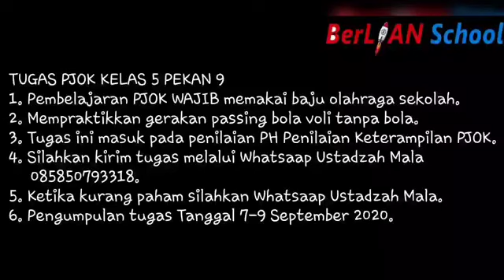Passing Bawah dalam Bola Voli - PJOK Kelas 5 SD | BerLIAN School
Assalamualaikum anak-anak
Kita simak ya penjelasan dari ustadzah Eka Nur Fatmala S.Pd untuk pembelajaran PJOK Materi Passing Bawah dalam Olahraga Bola Voli Kelas 5 SD